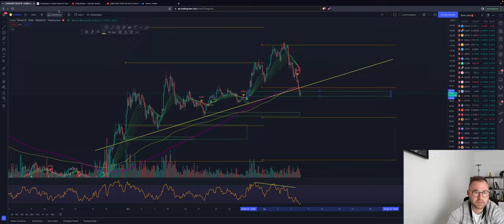🚨BITCOIN DUMPT🚨 BODEN DRIN? BULLISHE ZEICHEN?! WICHTIG! ALTCOINS ADA LUNA XRP ETH! Chartanalyse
Bitcoin dumpt weiter und trifft unseren Trend! Wird dieser weiterhin halten?
Die Altcoins bilden bullishe Muster! Schaffen wir es diese auszubilden?

Timesteps:
00:00 Abo, Kommentar & Like nicht vergessen
00:30 Bitcoin
04:00 Ethereum